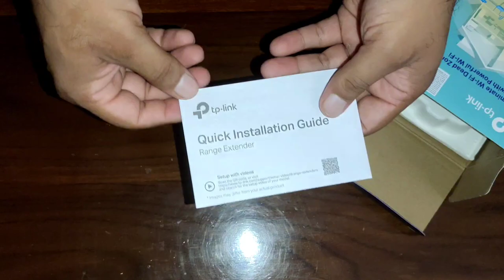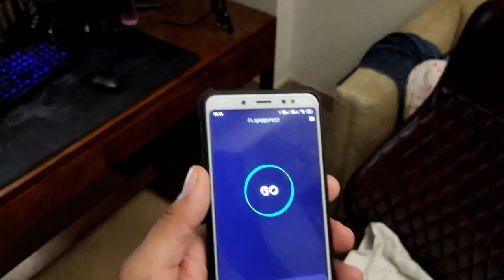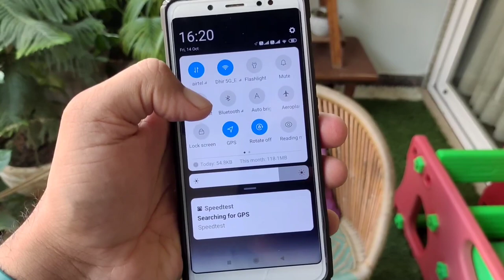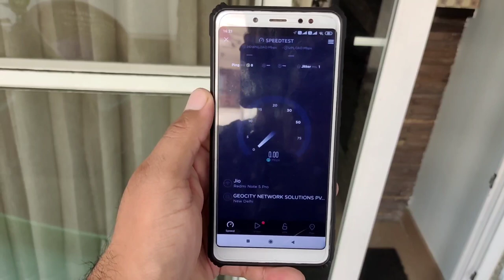Best 5G Dual Band WIFI Extender TP-Link AC1750 / RE450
- TP-Link AC1750
- TP-Link RE300
- TP-Link AC750